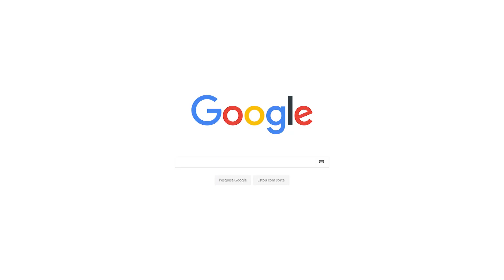GUARDANDO DINHEIRO COM INTELIGENCIA (Especial Menores de 18 anos)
Guarde seu dinheiro com inteligência! Quem disse que você precisa de milhões para conseguir comprar coisas legais!